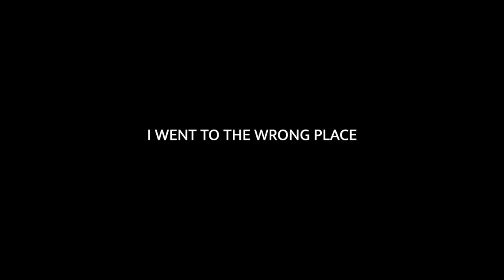Someone SHOT My Pet DUCK....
I cant believe this happened... bringing my pet duck I have raised since I rescued her as a duckling to animal clinic. The vet had this to say!